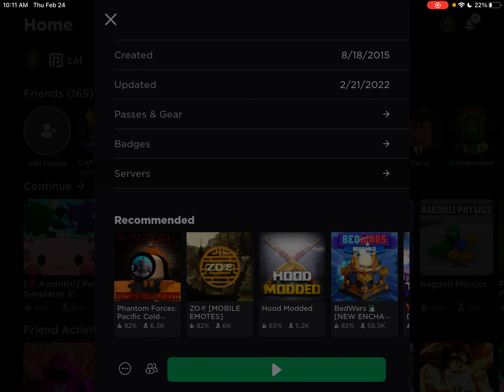Brothers do a arsenal 1v1! | Roblox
Vid after like oh my god a long time